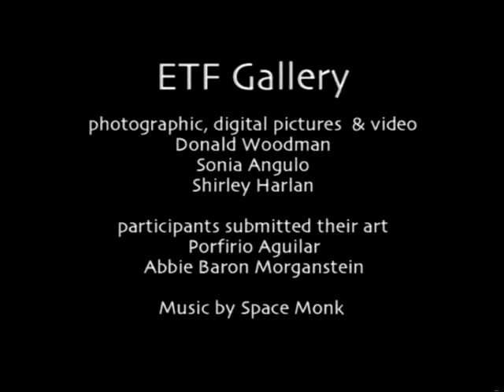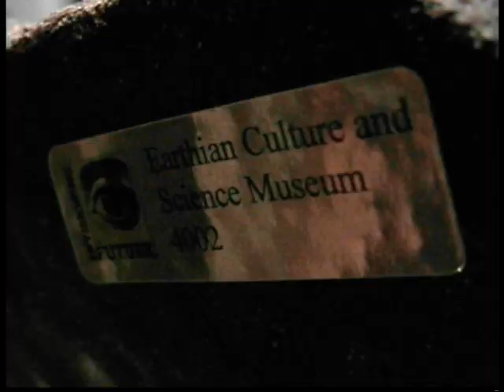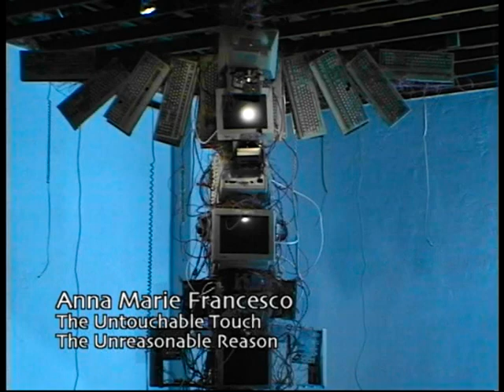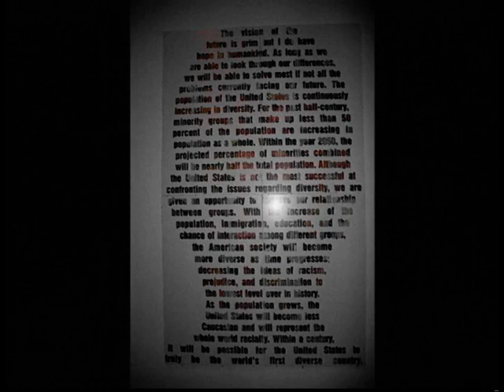Envisioning the Future, Gallery 1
Photography, digital pictures and video by Donald Woodman, Sonia Angula and Shirley Harlan.